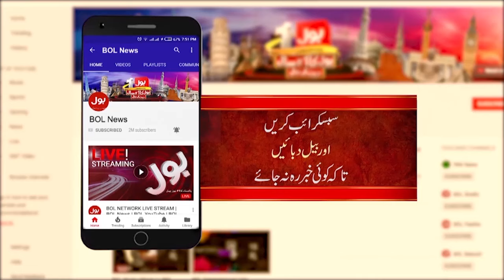Donald Trump Attacked During Rally | FBI Issued Shocking Statement | Breaking News